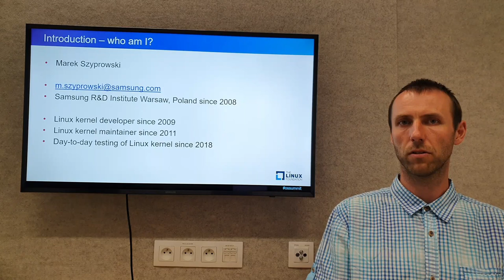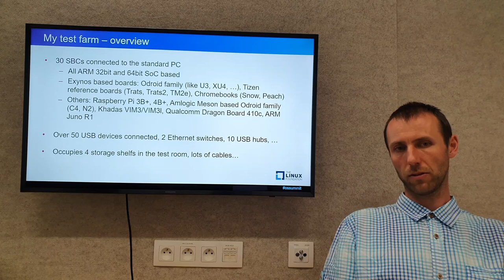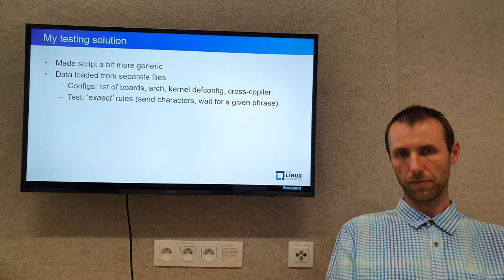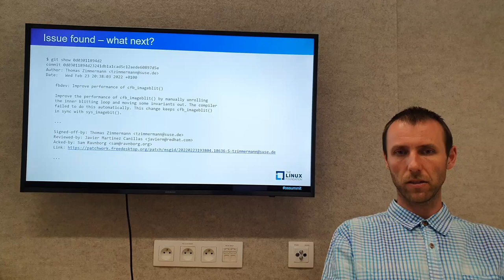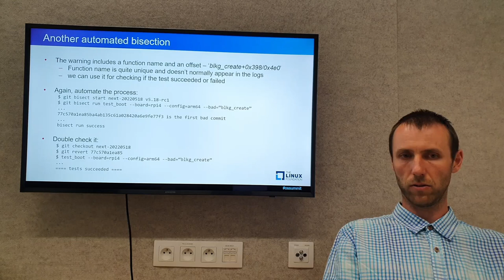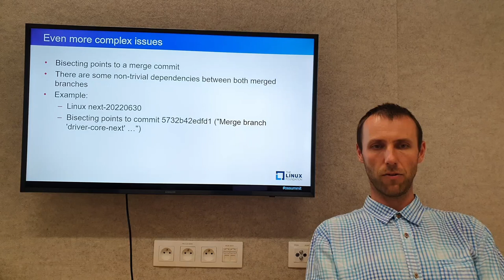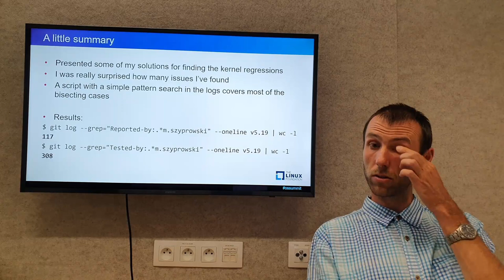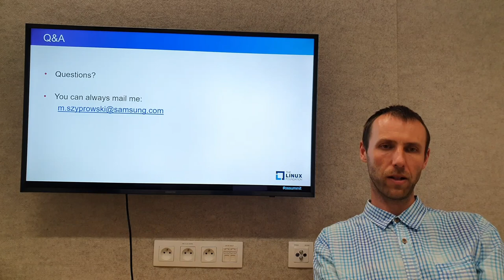Day-to-day Testing of Linux 'Next' Kernel Branch - My Story - Marek Szyprowski, Samsung Electronics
Day-to-day Testing of Linux 'Next' Kernel Branch - My Story - Marek Szyprowski, Samsung Electronics Poland R&D Center

Marek is doing day-to-day testing of the Linux kernel 'next' branch since 2018. Since v4.15 Linux kernel release there are almost 250 commits with his 'Tested-by' and 90 commits with his 'Reported-by' tags. In his speech, Marek will present his system used for the daily tests, show how does it work and what kind of tests are being performed. Then he will show how he identifies the regressions, how to prepare a report about such regression and how to help kernel developers to fix it. Marek will also show how a typical bisection process does look like, how to do it automatically and how to interpret the results. He will also share some practical hints and tips related to the process of finding regressions and identifying broken commits. In the summary Marek will briefly compare his solution with other kernel testing robots and systems.